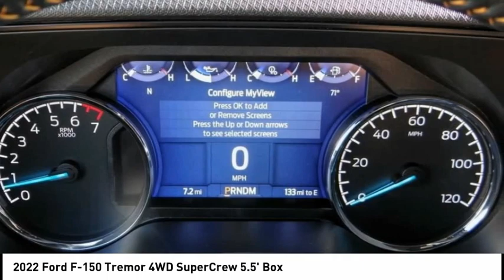2022 Ford F-150 ESCONDIDO,CARSLBAD,VISTA,SAN MARCOS,SAN DIEGO E221044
2022 Ford F-150 Tremor 4WD SuperCrew 5.5' Box

GOSCH FORD ESCONDIDO PROUDLY SERVING ESCONDIDO, CARSLBAD, VISTA,SAN MARCOS, SAN DIEGO, AND SURROUNDING SOUTHERN CALIFORNIA LOCATIONS. THIS WHITE 2022 Ford F-150 IS EQUIPPED WITH A 3.5L V6 EcoBoost, AUTOMATIC TRANSMISSION, AND RECEIVES AN ESTIMATED 16 City/20 Hwy MPG. GOSCH FORD ESCONDIDO 1717 AUTO PARK WAY ESCONDIDO CA 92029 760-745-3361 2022 Ford F-150 Tremor 4WD SuperCrew 5.5' Box Stock #: E221044 | VIN: 1FTEW1E85NFC32784 | 2022 Ford F-150 Tremor 4WD SuperCrew 5.5' Box ALLOY WHEELS AIR CONDITIONING Gosch Ford Escondido